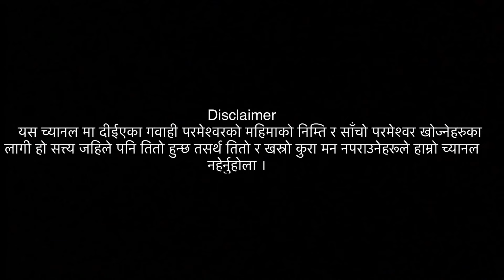Nepali Christian testimony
or If you want to help us financially our account no. is below!!!

NICASIA BANK
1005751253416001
AARON NEPALI